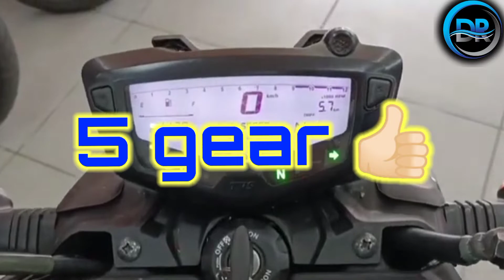TVS की popular bikes 🔥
TVS ki 6 best popular bikes
 Apache RTR 1602v..

Turk nizam
 guys video Jyada share karo jald se jald 1k kara do please ✨️😍🥰🔥🔥🔥🔥
 guys aapke Jin friendon ko bhi bike ke bare mein information chahie yah video unko share karo and yah video students ke liye bhi Kafi helpful hai 😍😍😍😍😍
 is video mein Humne baat ki hai 6 bikes ke bare mein TVS ki 😍✨️ na hi is video mein kisi bhi bikes ko ek dusre ke sath compare Kiya gaya hai 😍😍